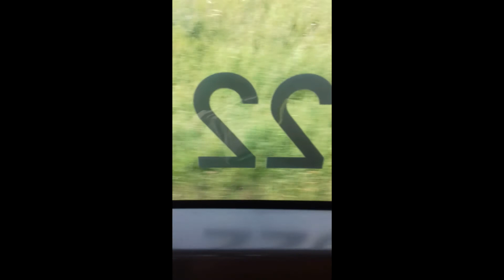Mozek autobusu | Irisbus Citybus 18m | Ev.č.6522 :)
Už když jsem nastoupil, to bylo otevřené =).